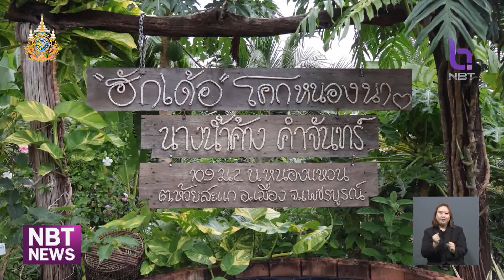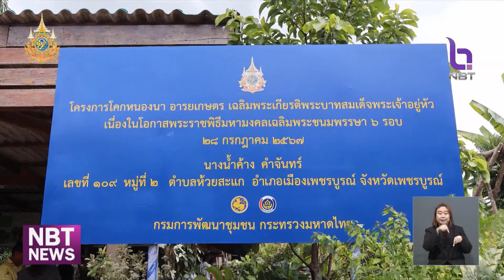สารคดีชุด "โคก หนอง นา อารยเกษตร ความสุขที่ยั่งยืน" ข่าวเที่ยง วันที่ 19 กันยายน 2567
กรมการพัฒนาชุมชน กระทรวงมหาดไทย น้อมนำหลักปรัชญาของเศรษฐกิจพอเพียง มาเป็นหลักในการส่งเสริมกระบวนการเรียนรู้และการมีส่วนร่วมของพี่น้องประชาชน โดยใช้หมู่บ้านเป็นฐานของการพัฒนา มุ่งสร้างภูมิคุ้มกันให้ทุกครัวเรือน สามารถพัฒนาคนให้มีความรู้และปรับตัวให้สามารถดำเนินชีวิตอย่างมีความสุข มีอาชีพ สร้างรายได้ ติดตามรายละเอียดในสารคดีชุด "โคก หนอง นา อารยเกษตร ความสุขที่ยั่งยืน" วันนี้เสนอตอน...โคก หนอง นา ฝ่าวิกฤตอุทกภัย